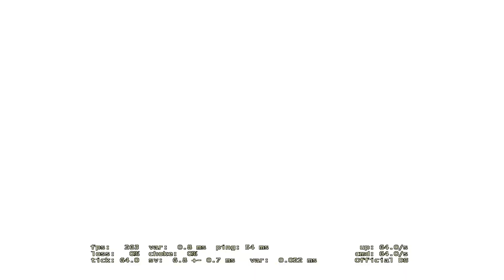STRIXPOOL Goodbye my skill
My PC
-CPU : Intel Core i7-7700K 4.20 GHz
-Video Card :  GTX 1070 (8 GB)
-RAM : 16 GB
-PSU : 750W
-Windows 10